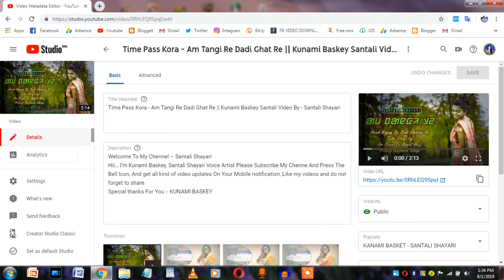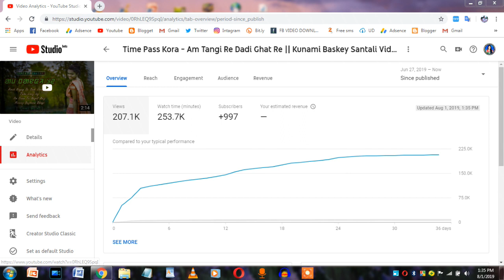How To Check Per Video Subscribe Increase In Santali Tips And Tutorail's || Santali Tech Video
Sanam Gate Koten Neher Tahe Ena Nowa Video Judi Moz pe Bijhaow Keda Tahole
Ape Ren Gate [FRIENDS] Ko Share Aku Tabon Pe R Ona Saow Te Nowa Video
|| LIKE || SHARE || COMMENT || Tabon Pe.

               My All Dear Friends Plz

My All Dear Friends Plz Like || Share || Comment ||